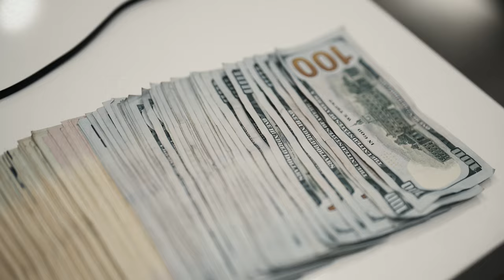Baby Milo - Talladega Nights ( Official Music Video )